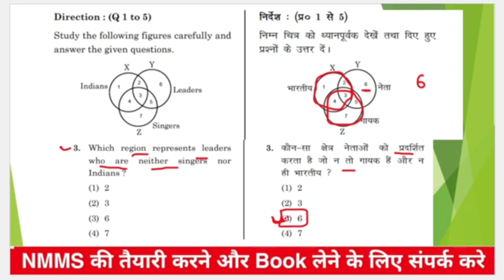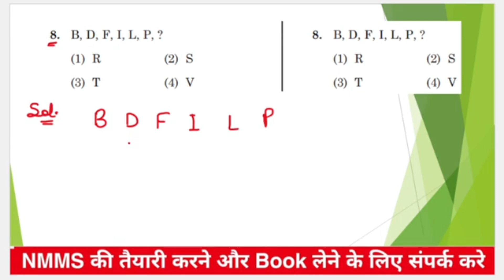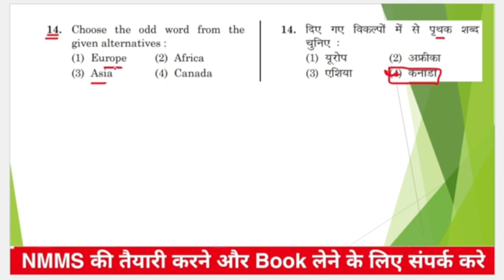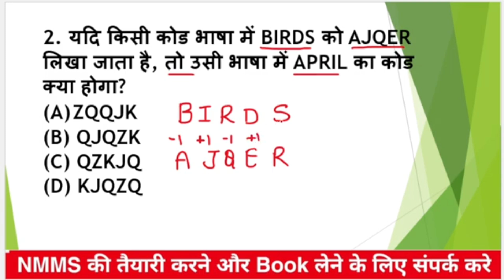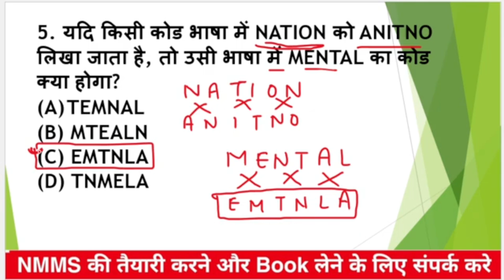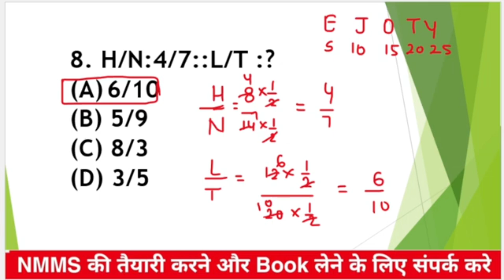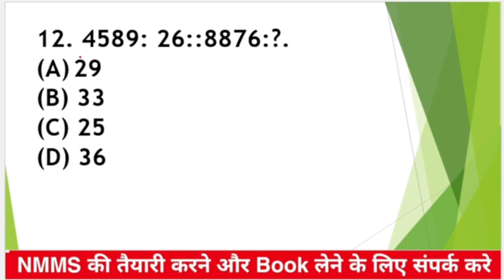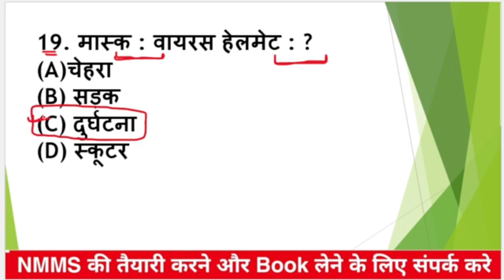NMMS Exam ll Most Important Questions ll Mental Ability Test 2 ll Class 8 ll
class 8
8th standard
class 8 exam winner
nmms
xylem class 8
class 8 onam exam
class 8 nmms
8th standard nmms
class 8 nmms exam
nmms exam
class 8 onam exam chapters
class 8 maths chapter 3
class 8 exam winner class live
8th standard maths
class 8th
class 8 physics in malayalam
class 8 maths exam winner
class 8 model exam
onam exam
class 8 important questions
maths
class 8 onam exam time table 2024
nmms 2024
class 8 xylem
nmms exam paper 2024 class 8
nmms class 8 2024
8th standard nmms exam
nmms sat maths questions
nmms class
class 8 chemistry
maths full revision class 8
nmms study plan
nmms exam result 2024
class 8 study plan
nmms class malayalam
class 8 biology chapter 1 xylem
class 8 nmms exam 2024 question paper
nmms sat important questions
class 8 important questions of maths
nmms class xylem
8th standard nmms exam 2024
nmms physics
nmms physics class
class 8 physics nmms
class 8 physics
xylem class 8 maths
nmms exam preparation
nmms mat menta
nmms maths tricks
nmms mat
important topics for nmms
nmms model questions and answers
nmms basic science
nmms science
exam winner
study tips
most important questions
exam preparation
xylem class 8 yodha batch
study materials for nmms
exam success strategies
practical applications
nmms malayalam class
education
studentresources
nationalmeanscummeritscholarship
meritscholarship
examstrategy
studytips
scholarshipexam
nmmsprep
nmmsexam
science
motion
learning strategies for class 8
confidence building for exams
mathematics exam preparation
revision for class 8
nmms mat practice questions
class 8 exam review
essential concepts for nmms
class 8 biology
mat exam tips
onam exam 2024
academic excellence
study guide for class 8
key questions for nmms
nmms mat 2025
education matters
engaging content
revision techniques
revision guide
student life
top grades
learning made easy
study resources
knowledge is power
effective learning
success strategies
key concepts
problem solving
clear explanations
nmms success guide
money maths
confidence building
essential questions
subject mastery
test-taking strategies
full chapter
currency calculations
financial literacy
money management
science revision for nmms
mathematics concepts
targeted practice
interactive learning
understanding currency
nmms sat 2024
mathematics for students
money transactions
engaging math lessons
bihar nmms
class 8 nmms pariksha
megha chhatravriti pariksha
nmms live class
nmms model paper
nmms online classes
sagar coaching centre
physics
understanding motion
acceleration
graphs of motion
nmms 2025
important questions
key concepts in motion
class 8 science review
essential questions for nmms
science exam success strategies
revision for class 8 science
understanding motion in science
classroom tips for class 8 science
practice questions for nmms
confidence building for science exams
science study materials
nmms 2024 science
most important questions for nmms
nmms exam strategy
science questions for nmms
science practice for class 8
nmms science concepts
class 8 nmms preparation
important science questions for nmms
study smart for nmms
exam tips for class 8
nmms question answer
nmms apply
jnv apply extend